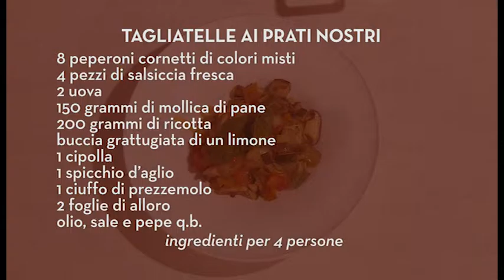Tagliatelle ai prati nostri